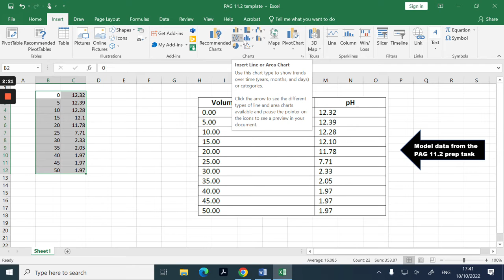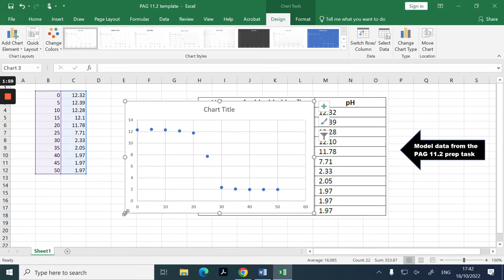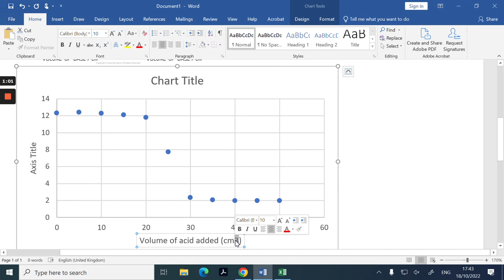Using Excel to make a pH titration curve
How to use a spreadsheet to create a graph of your pH titration curve data for printing and adding to your lab book.